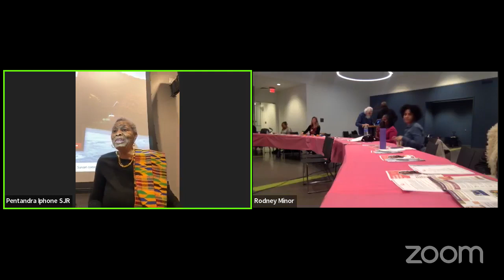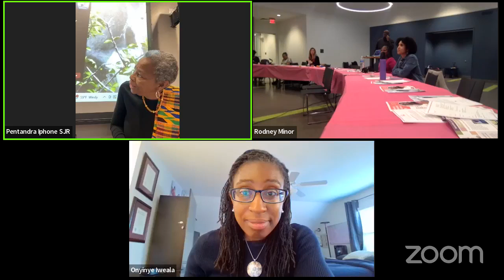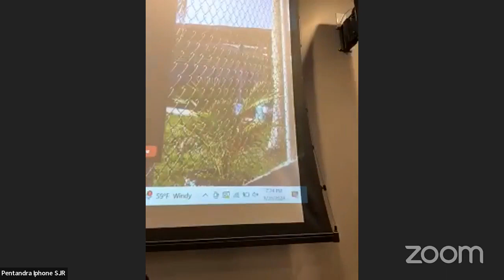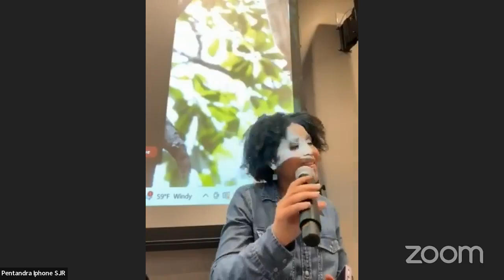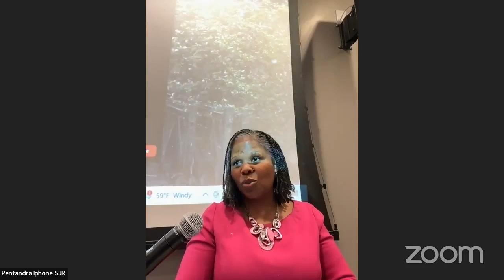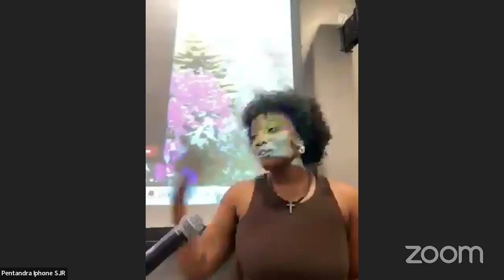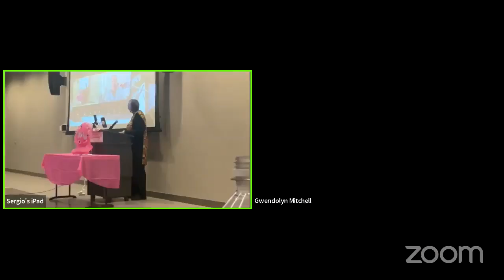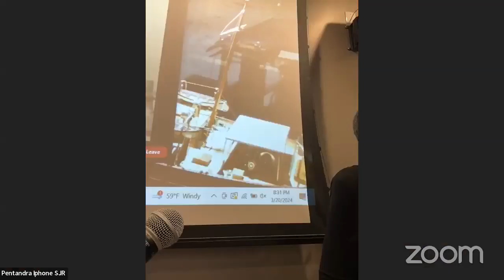Thelma D. Jones Breast Cancer Fund Support Group Meeting Celebrates Women’s History Month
A Spotlight on Black Women Thriving East of the River.